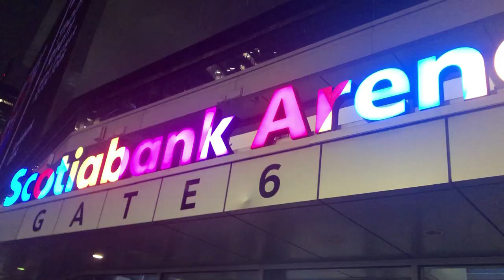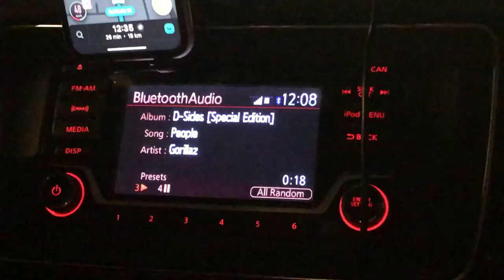gorillaz toronto 2022 // concert vlog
music
empire ants by gorillaz

happy birthday abba